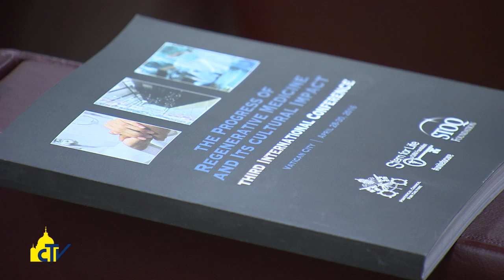Vatican Magazine "Le cellule e la vita" 06-05-2016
Le cellule e la vita

“Non rimaniamo indifferenti davanti al dramma di chi è afflitto da una malattia rara”. Così il Papa ai partecipanti alla conferenza internazionale sulla medicina rigenerativa. La ricerca sulle staminali e la lotta al cancro.